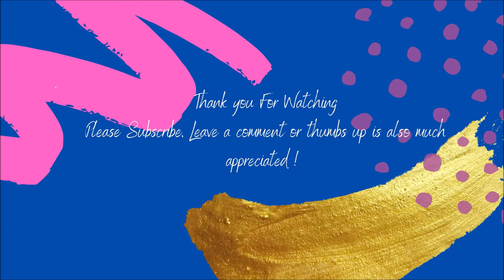(#101) Hammer / Mallet Smash Painting- With Negative Space - Must See! 😍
Hammer / Mallet Smash painting
For this Hammer and Mallet smash painting,  I have used floretrol and water as my pouring medium. I used a mixture of Amsterdam, and Liquitex paints.

Colours Used:
Cerulean Blue
Decoart Pearl
Pink
Magenta
Black
yellow-green

If you enjoyed this video, please share. It's free and it helps support my art.

You can find more of my art below - please visit and leave a like I'll be much appreciated.